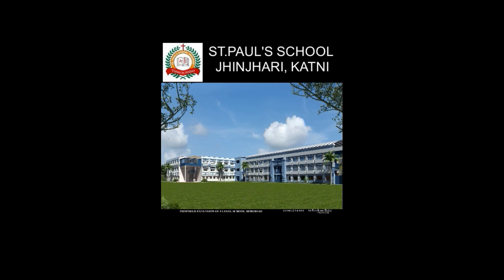ONLINE SPEECH COMPETITION 2020-21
CLASSES I - VIII